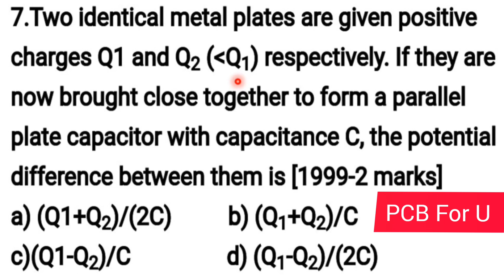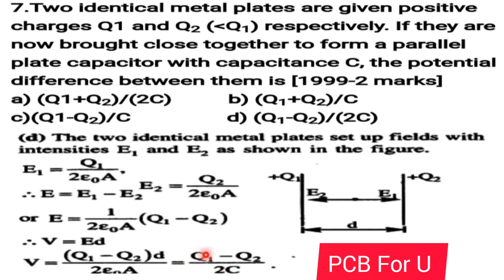Two identical metal plates are given positive charges Q1 and Q2 respectively.If they are brought